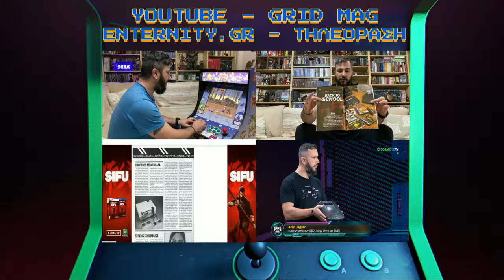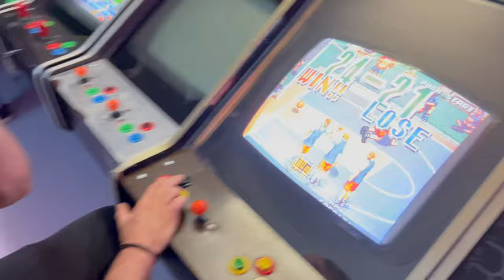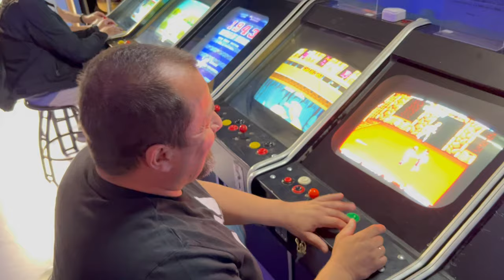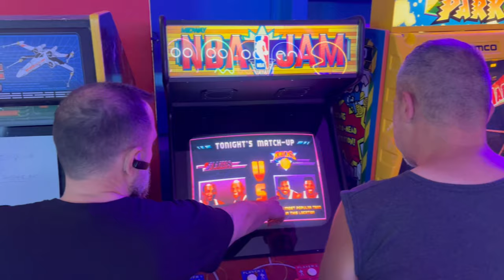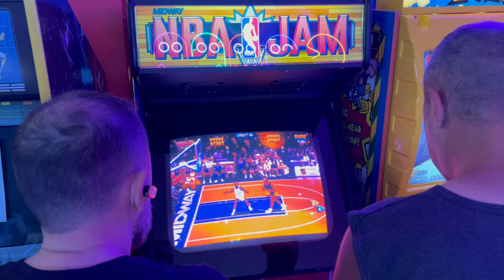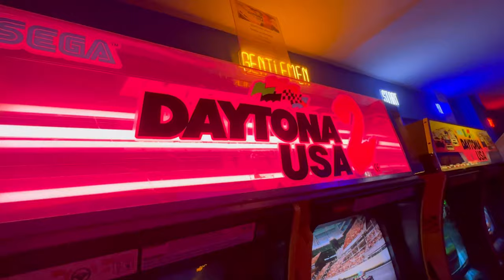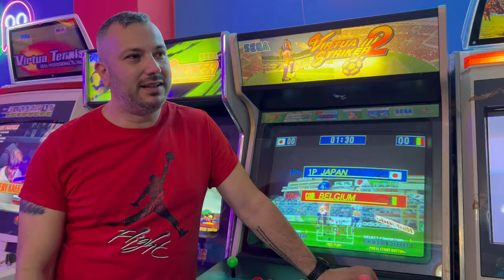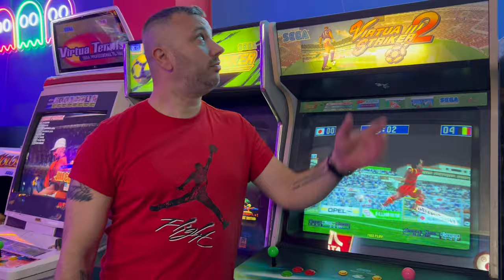6 ΧΡΟΝΙΑ CONSOLE HUNTER ΣΤΟ GREEK ARCADE MUSEUM | 10x GIVEAWAY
6 Χρόνια. Συνεχίζω με το ίδιο πάθος, τουλάχιστον για άλλα τόσα!

Πατήστε και το καμπανάκι ώστε να μη χάνετε τα νέα επεισόδια!

👉FACEBOOK EPIC RETRO TEAMS
   1) Retro Video Games Greece

                                                           - GOPRO 9
                                                           - EKEN H9R
                                                           PHOTOSHOP
                                                             TOPAZ AI